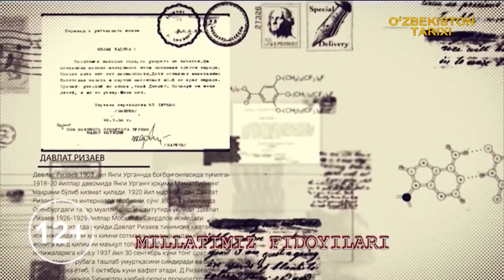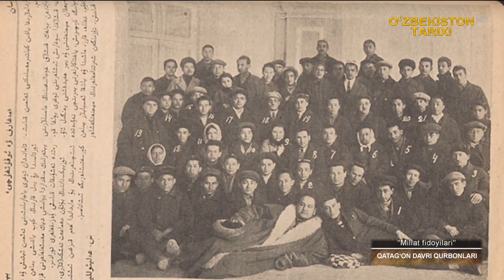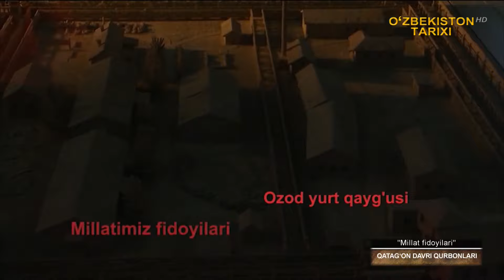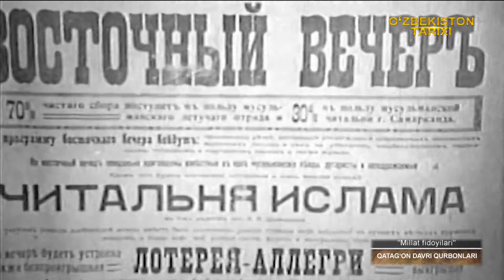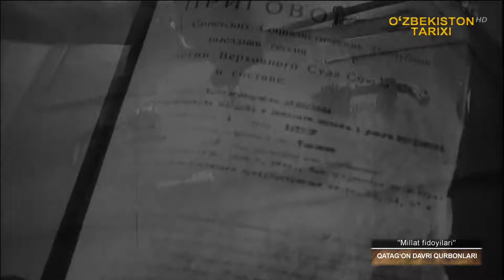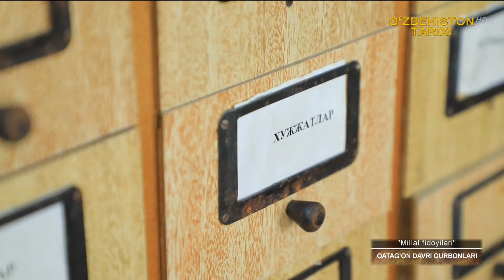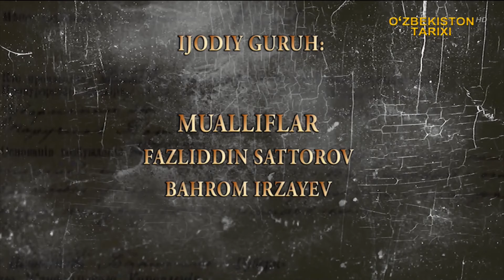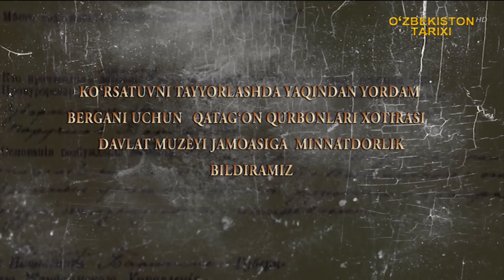«Millat fidoyilari» | Қатағон даври қурбонлари [20.11.2022]